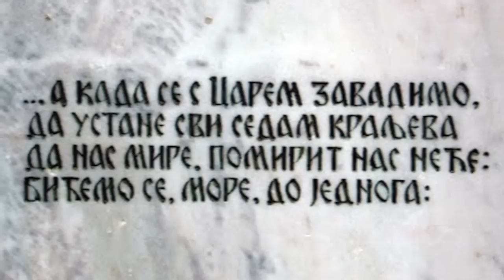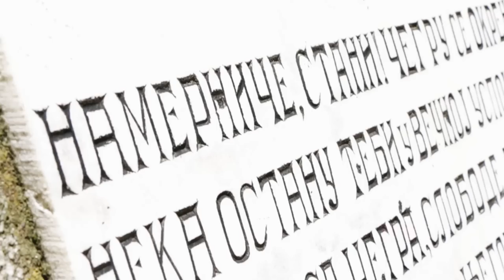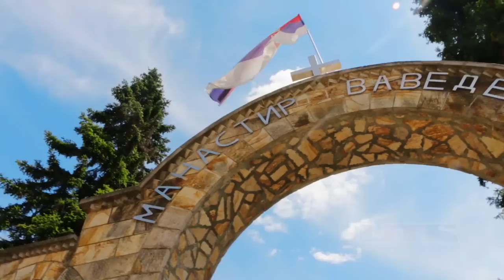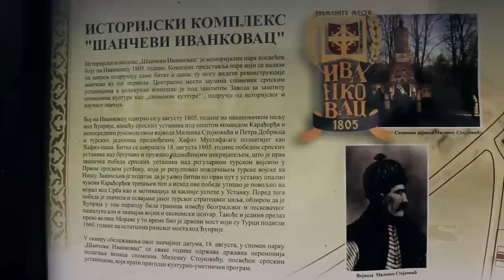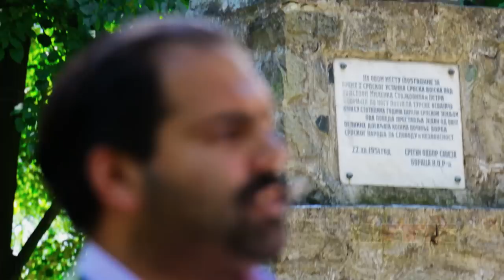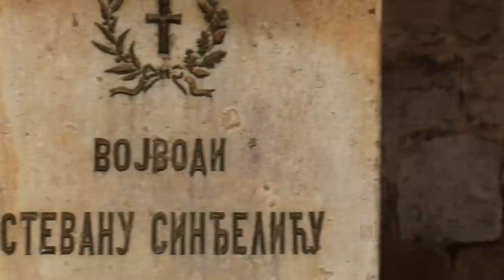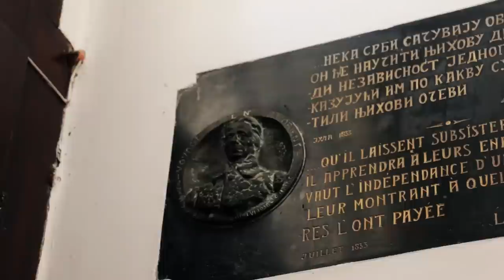Стазама хероја 1 - Стеван Синђелић - тренутак за вечност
Прва епизода серијала СТАЗАМА ХЕРОЈА
аутор: Бошко Козарски
сниматељ: Сава Козарски
монтажа: Сава Козарски
продукција: УМС
август 2016.године